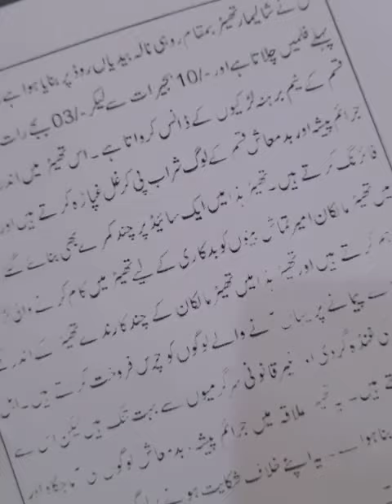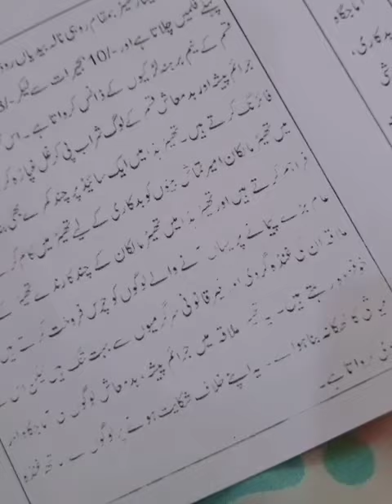hat is happening in the theaters of Lahore?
Other Tags
News
Pakistan news,
Live news
News Headline
News bulletin
News Channel
Web News Channel
News Update
Breaking News
Cooperate News
Business News
Political News
Entertainment News
Local News
Urdu News
Health News
Sports News
Crime News
International News
National News
Cricket News
Tv Show
Comedy Tv Show
Showbiz News
Technology News
Science News